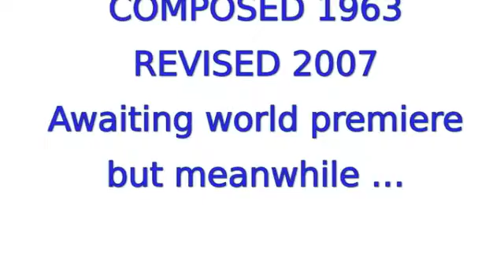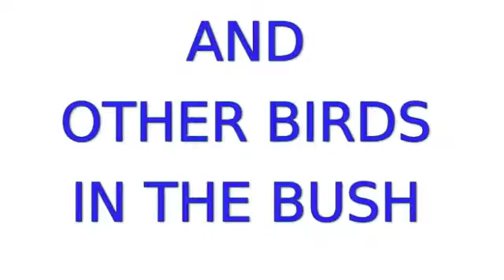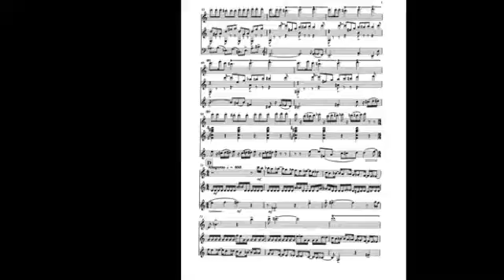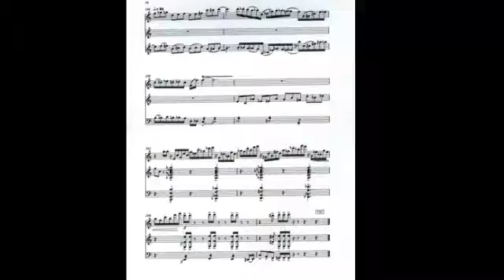Rondo for piccolo, guitar & cello SD 480p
Rondo for piccolo, guitar & piano, composed 1963, revised 2007. Wide compass allows busy counterpoint with each musical line clearly heard. Strong melodies emerge and interact. Busy opening theme returns with contracting interludes. Slideshow features images captured at Byron Bay and Surfers Paradise.